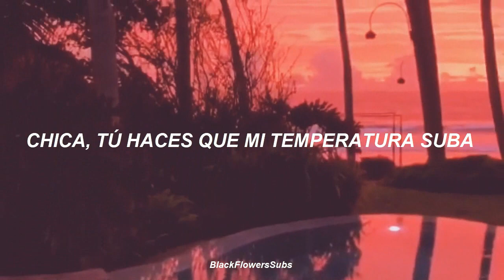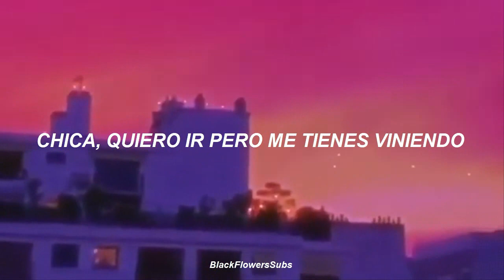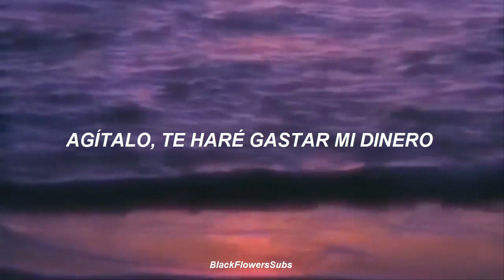Ckay - love nwantiti; español